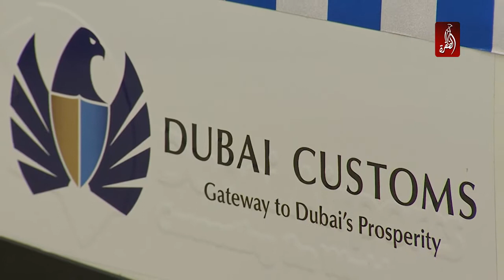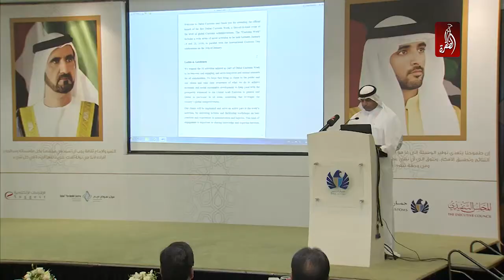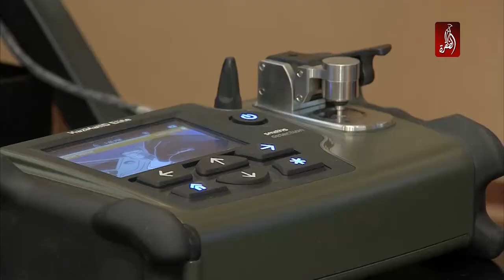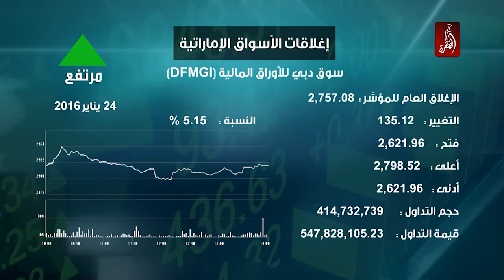نشرة أخبار مساء الامارات 24-01-2016 - قناة الظفرة